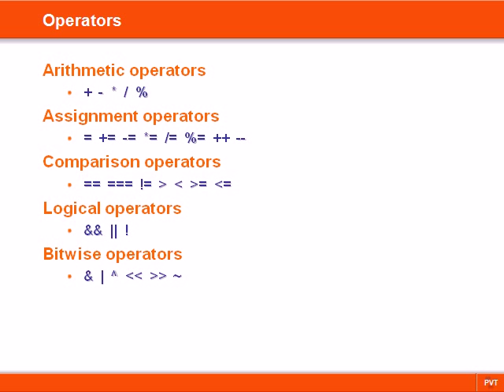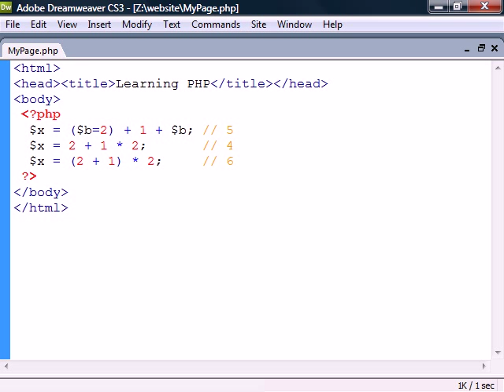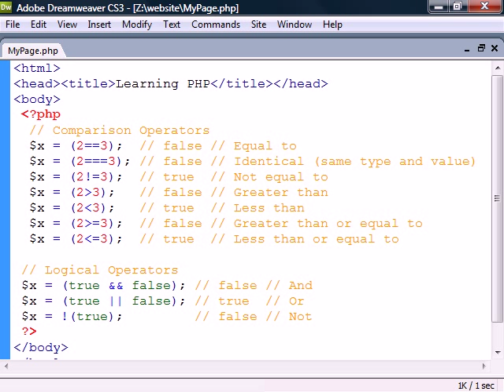PHP Tutorial - 04 - Operators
This video covers PHP operators - arithmetic, assignment, comparison, logical, and bitwise.